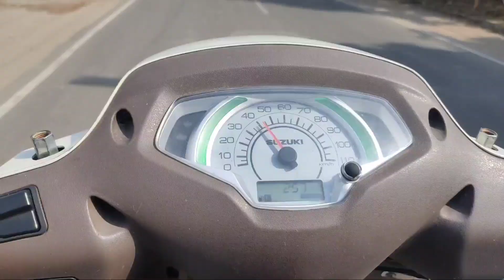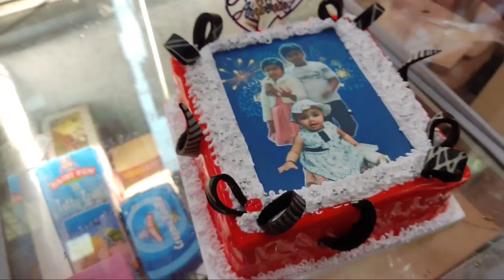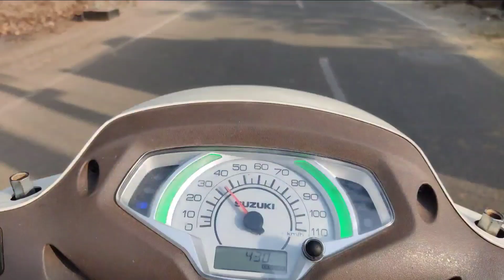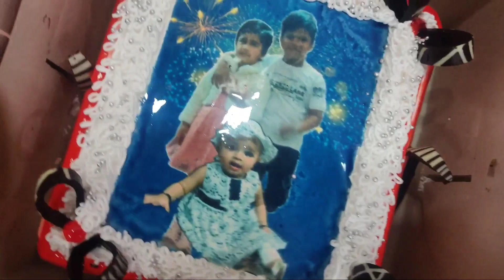Happy Birthday 🥳 Azeem chacha Quran Sharif शुरू हो गया 🥰 | VLOG 43